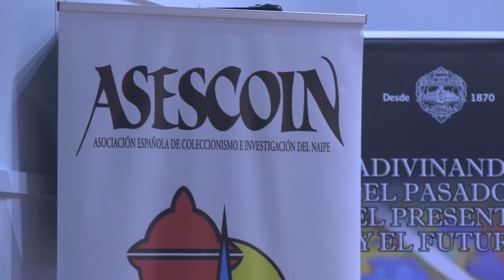Saludo de Navidad 2021. ¡Muchas felicidades!